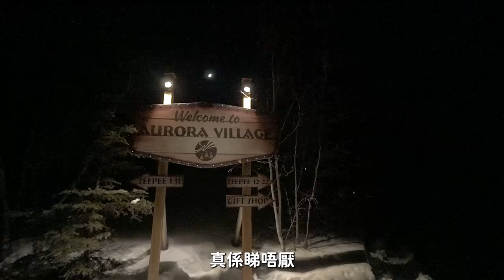由香港移居黃刀鎮🇨🇦零下50度如何生活? 極光之旅ep3: 終於玩到狗拉雪橇Dog Sledding🛷夢幻極光村Aurora Village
【訪談&旅行Vlog】終於玩到狗拉雪橇Dog Sledding!!🛷
和來到被譽為最夢幻的極光村 Aurora Village，
還藉着這個機會，與在這裡生活的香港女生，
了解她由香港移居到黃刀鎮的心路歷程，
零下50度如何生活?

章節：
0:00 精華
0:28 保暖裝備
2:14 白晝時間觀光
4:38 狗拉雪橇Dog Sledding
6:45 極光村 Aurora Village
9:38 訪談移居黃刀鎮的香港女生

─═★:;*    上集   ─═☆:;*
挑戰-30度! 黃刀鎮極光爆發之旅🇨🇦搭小型飛機才能入住的夢幻度假村 3日2夜全記錄

加拿大黃刀鎮極光之旅ep1🇨🇦香港出發全記錄 零下20度有多冷? 穿什麼衣服?

今次的參加全廣東話黃刀鎮當地團：Yellowknife Tours

未收看1-5集港日文化差異的話~請別錯過，與我們一起邊笑邊看日本～;-)
5▶竟然!😱日本人不吃漬物? 凍食便當? 吃拉麵配飯? 女生長不胖? 愛心便當與欺凌有關? 神奇的主婦恩物??｜港日飲食文化差異14問vol.5

4▶面紅😳尖銳的港日文化差異vol.4 | 老公想做牛郎？| 男士電車自保招數 | 男湯內被嬸嬸看光？日本人不理政治？

3▶深度🇯🇵 KAWAII掛在嘴邊😮日本人都想上京嗎？如何看紋身？日劇中的喝酒會是真的？為何護身符價錢總是齊頭數？

2▶爆笑😂對香港的印象｜出軌率很高? 日本人理想女朋友性格?｜旅日時常被問[從哪裏來?]｜電費水費幾錢?｜在日港女＋日本人夫

1▶連環26問｜搭訕＝有機會？｜日本禮儀＝真心？｜日本很多大胃王？｜十萬個為什麼｜在日港女＋日本人夫

༶•┈請多多指教(◍•ᴗ•◍)┈•༶
FB每天更新、IG有更多日本風景～
▶我們的頻道